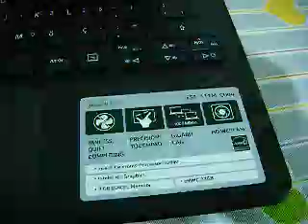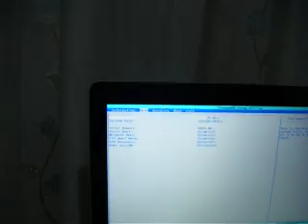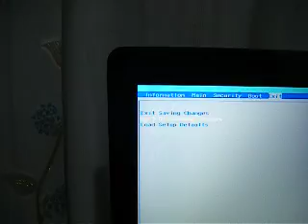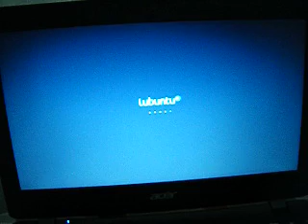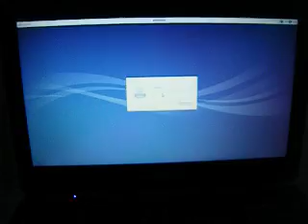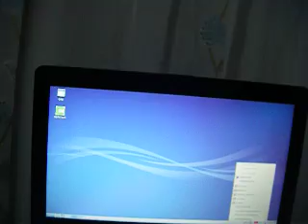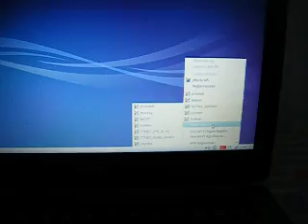Lubuntu USB Boot Acer Aspire E 11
Acer Aspre E 11 modeli üzerinde Lubuntu kullanmak
wifi sürücü kurulumu için uç birimde
sırası ile şu kumutları verin:
sudo apt-get update
sudo apt-get install bcmwl-kernel-source